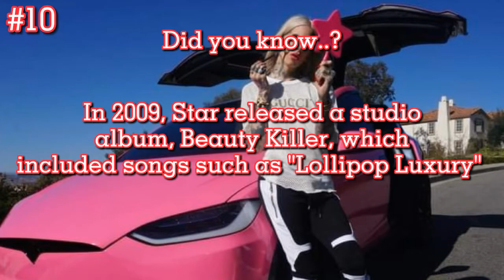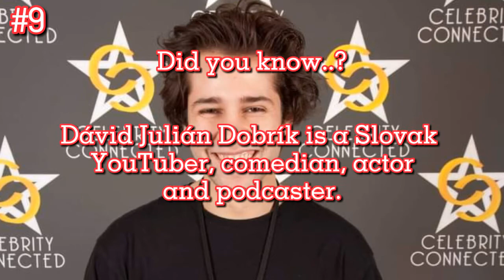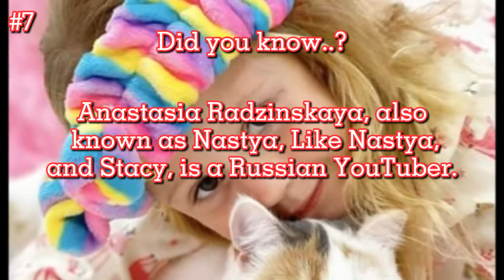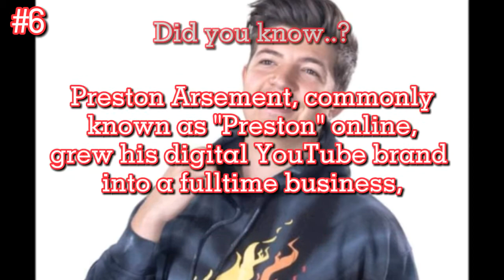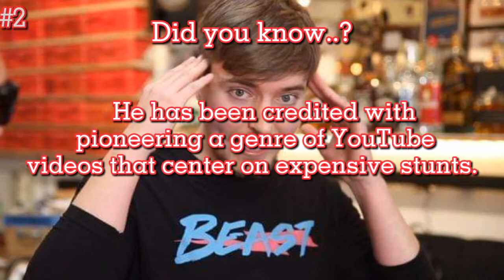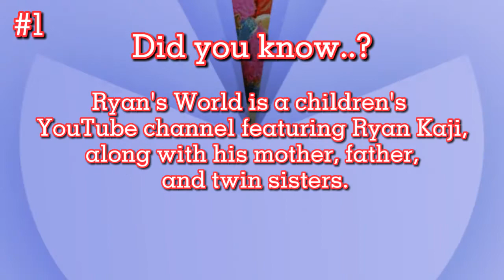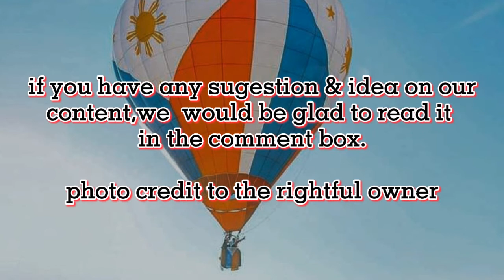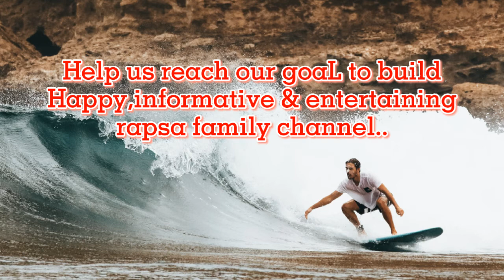Top 10 Worlds Richest Youtuber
@3r rapsachannel
Top 10 Worlds richest youtuber 2021

Hi kaRapsa.
We made a list of Top 10 Worlds famous and richest youtuber 2021. Enjoy watching and learning karapsa. We hope you learn each time we upload new video.

-This video is also for teaching purposes. -It is not transformative in nature. I only used bits and pieces of images, videos to get the point across where necessary. We make these videos with the intention of educating others in a motivational/inspirational form. Our understanding is that it is in correlation to Fair Right Use.